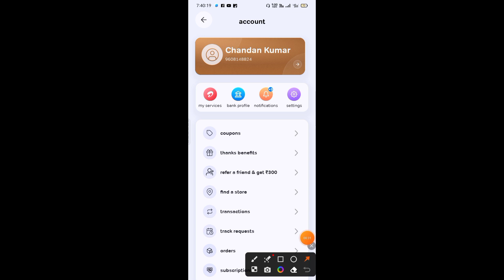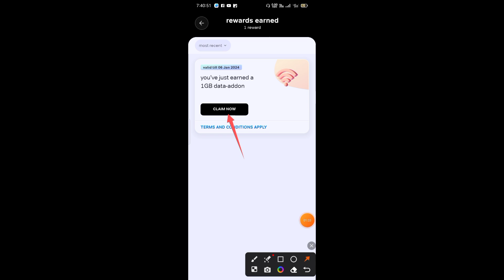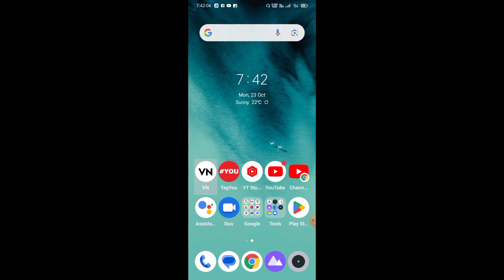Airtel 2GB Free Data Kaise Le | Airtel SIM Me 2GB Data Kaise Le | Free Data give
airtel 2gb free data kaise le
airtel thanks app se 2gb data free kaise le,airtel data free
airtel ka 2gb free data kaise paye
airtel thanks app se 2gb data kaise paye new update